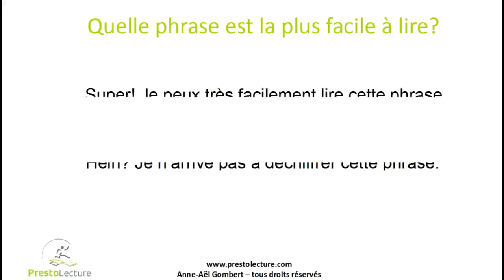20 minutes pour lire 2 fois plus vite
Dans cette vidéo, découvrez comment lire deux fois plus vite tout en retenant l'information. Découvrez aussi le rapport entre le VTT, Jackie Chan et la lecture... :-)
: Cliquez ici pour recevoir GRATUITEMENT des vidéos exclusives sur la lecture et la concentration

Récapitulatif du calcul du nombre de mots lus par minute:

Sur 10 lignes du livre sur lequel vous avez décidé de faire l'exercice, comptez le nombre total de mots. Divisez le résultat par 10 pour obtenir le nombre moyen de mots par ligne dans ce livre (en général proche de 10 ou 12)

Ensuite, pour chaque exercice de deux minutes:

Nombre total de lignes lues / 2 = nombre de lignes lues pour 1 minute

Nombre de lignes lues pour 1 minute * nombre moyen de mots par ligne = nombre de mots lus en 1 minute!